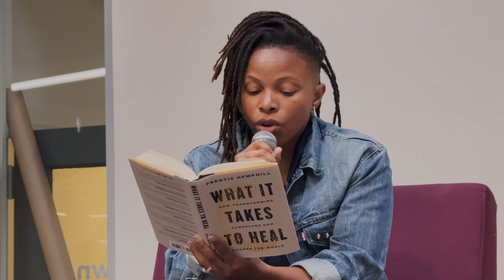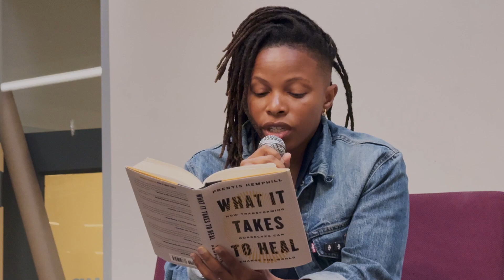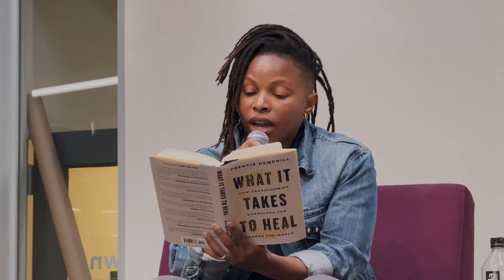What it Takes to Heal with Prentis Hemphill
Oakland, June 2024. The Oakland event of the What It Takes to Heal book tour, author Prentis Hemphill in conversation with Malkia Devich-Cyril.